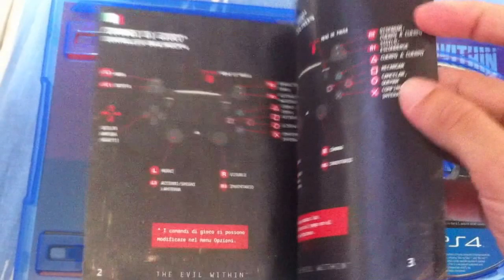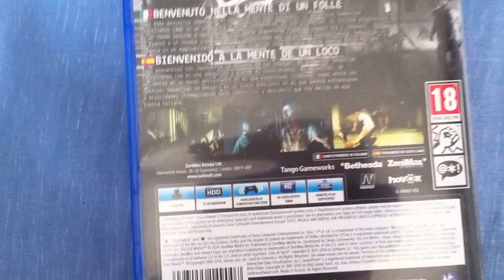unboxing The Evil Within en Español terror ps4